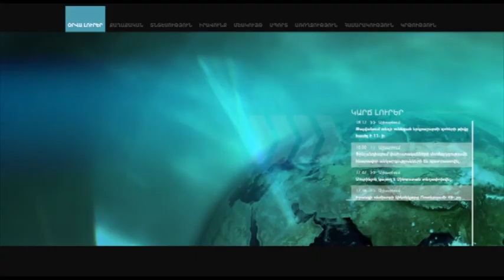«Մեր ավիաուղիները թանկ են՝ երեք հիմնական պատճառներով». Արամ Սարգսյան